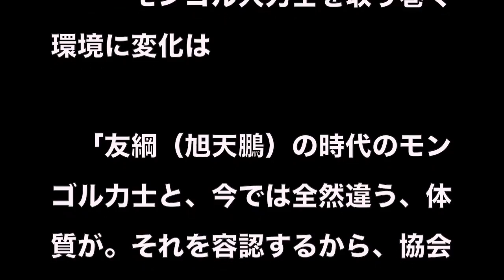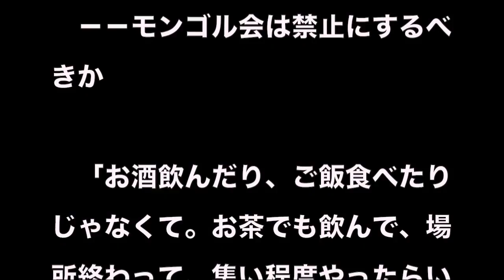貴乃花の支持者が暴露した、貴ノ岩が「ある人物」から受けた精神障害がヤバい…。外に出られない原因を作った人物に批判の嵐!!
関連動画
日馬富士騒動は白鵬が計画した”完全なデタラメ”だった！？書類送検後、日馬富士が貴乃花に語った、白鵬の”恐怖政治”がヤバい・・・

日馬富士と同席していた力士が事件の計画を企てた【ある大物力士】を暴露‼これには相撲ファンも驚きを隠せない【マニフォレ芸能チャンネル】

日馬富士と同席していた力士が語る白鵬の【下劣な行為】がヤバすぎる…【マニフォレ芸能チャンネル】

【貴ノ岩】日馬富士事件の”真相”が暴露され白鵬涙目！貴乃花＆相撲協会が大激怒したモンゴル八百長会の“陰謀”とは…【ワクワク芸能】

日馬富士事件で黙秘し続けた貴乃花がついに真犯人を語る！「一番悪い奴は…」八角理事長も真っ青！